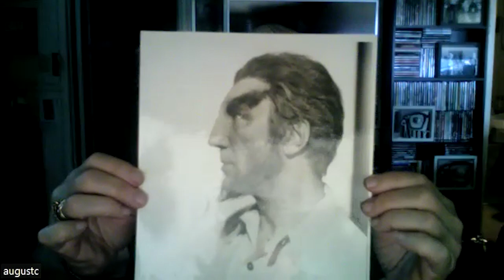Cowtown Movie Classics: David Del Valle on ISLAND OF LOST SOULS at 90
Film historian David Del Valle and Cowtown Movie Classics host Ryan Bijan discuss 90 years of ISLAND OF LOST SOULS (1932). Based on H.G. Wells' THE ISLAND OF DR. MOREAU and starring Charles Laughton and Bela Lugosi, this subversive thriller from Hollywood's pre-code era is one of the greatest, and still creepiest, horror films ever made.